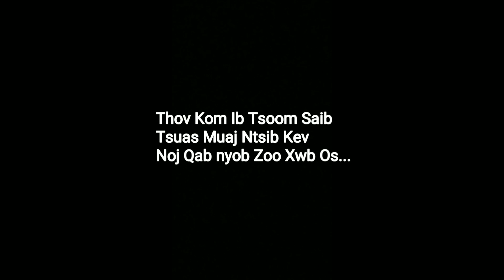Sua Yaj - Nkauj Lig Hawj Mus Saib Miss Hmong Laos 2019